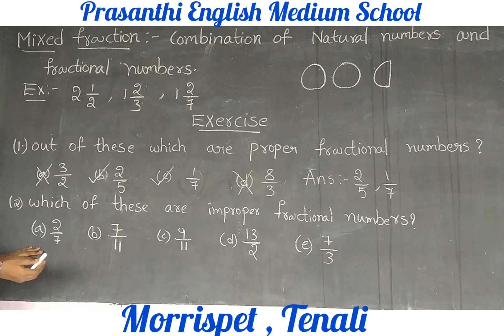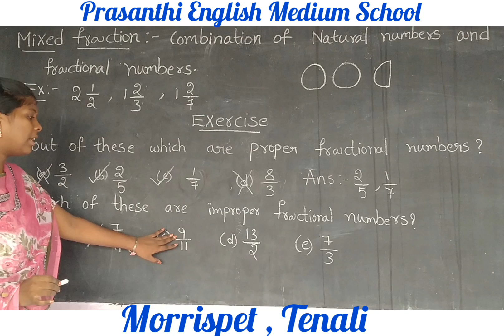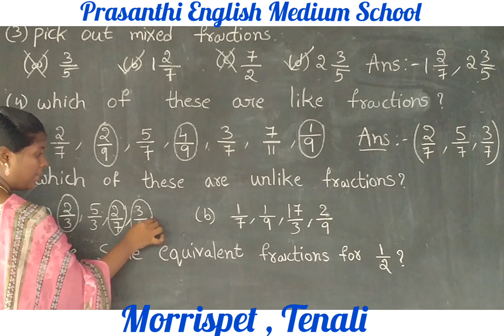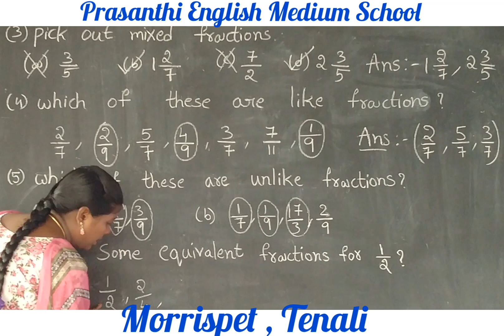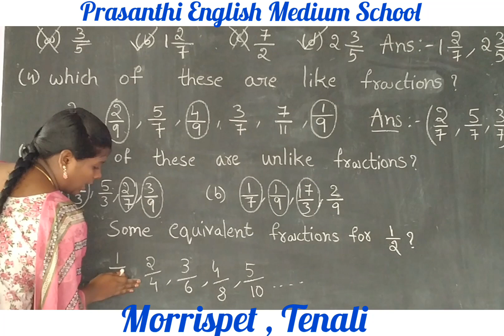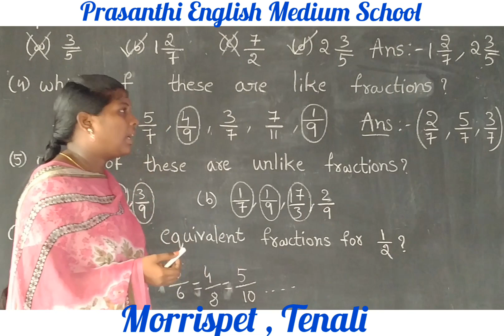mixedfraction prasanthischool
Useful for all students